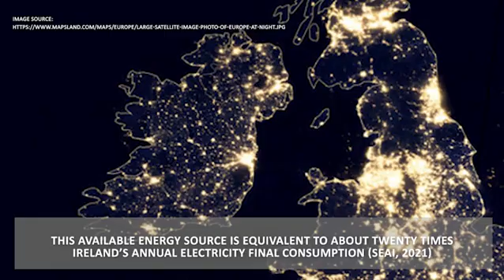Tidal Turbine Blade Testing at MaREI @ NUI Galway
The European tidal sector passed the 60 gegawatt hours (GWh) cumulative electricity production milestone in December 2020 (Ocean Energy Europe). ​

But this is only a tiny fraction of the potential harvestable energy from tidal streams, ocean currents, and riverine currents available worldwide, which is estimated at 615,000 GWh.

Marine hydrokinetic power systems can harvest that energy​.

This available energy source is equivalent to about twenty times Ireland’s annual electricity final consumption (SEAI, 2021) ...or almost equivalent to the combined electricity final consumption of Ireland, UK, Portugal and Spain.

The SFI MaREI Research Centre is collaborating with leading technology developers to unlock this new source of clean, predictable power for millions of people, homes, and businesses around the world. ​

Meaning our Researchers need to look at problems from unique perspectives​.

MaREI research engineers have collaborated with Scottish tidal energy company Orbital Marine Power and an Irish innovative manufacturing company Éirecomposites to design, manufacture and test the world's strongest tidal turbine rotor blade. ​

The blade was designed using MaREI's in-house advanced design and optimisation software called BladeComp. BladeComp comprises advanced Finite Element (FE) analysis techniques and design optimisation strategies for efficient, robust and rapid design of turbine blades.

The effects of water saturation on the strength and fatigue life of fibre-reinforced polymer composite materials employed in tidal turbine blades was investigated. ​

The 8-m long blade was tested in the Large Structures Testing Laboratory in MaREI@NUI Galway, which is a world leading facility for structural testing of tidal turbine blades​.

This resulted in the largest load ever reported in the world being applied to a tidal turbine blade, along with demonstrating the ability of this blade to withstand over 20 years operation​.

A key enabling technology is a bespoke modular steel frame and strong floor, coupled with a state-of-the-art multi-actuator load introduction system​.

Resulting in deployment by Orbital Marine Power of their 2 megawatt (MW) floating tidal turbine technology in the United Kingdom. This is the world's most powerful tidal turbine. Which has the ability to generate enough clean, predictable electricity to meet the demand of around 2,000 UK homes and offset approximately 2,200 tonnes of CO2 production per year​.

The MaREI team also completed a testing programme with Ocean Renewable Power Company (ORPC) and Éirecomposites to de-risk the helical foil components for the ORPC RivGen® Turbine that was manufactured in Éirecomposites facilities in Galway. ​

Due to the successful completion of the structural testing of the turbine in MaREI@NUI Galway, ORPC RivGen® Power System has since been installed in Igiugig, Alaska where it provides clean, predictable electricity for a remote community, which previously relied solely on energy generation from diesel generators​.

These collaborations have moved blade technology used to harvest energy from tidal streams, ocean currents, and riverine currents from technology readiness level (TRL) 6 to 9.​

The next generation blades will use recycled material, contributing further to a low carbon future.​

The collaboration with the team based in the SFI MaREI Centre at NUI Galway has helped secure ÉireComposites’ long term viability and safeguard jobs in the Connemara Gaeltacht, which is a remote community in Ireland.